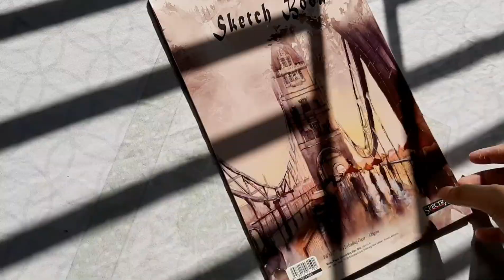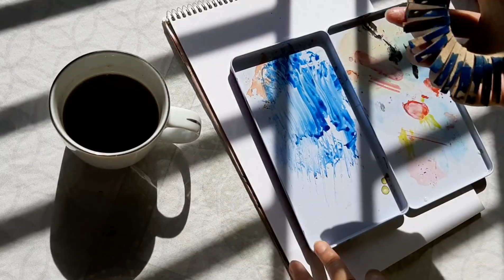♡ Toilet Paper Rolls Dandelion Painting Technique For Beginners ♡